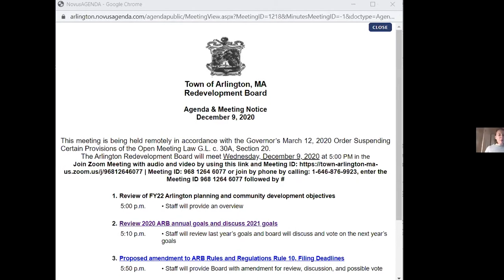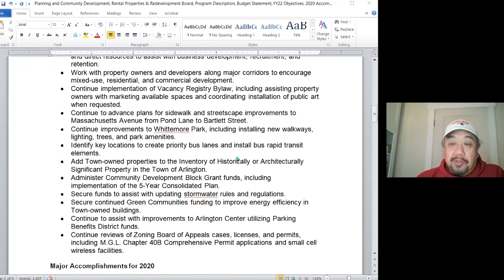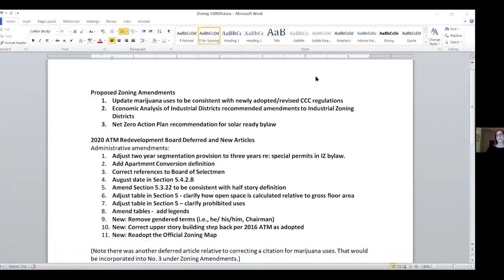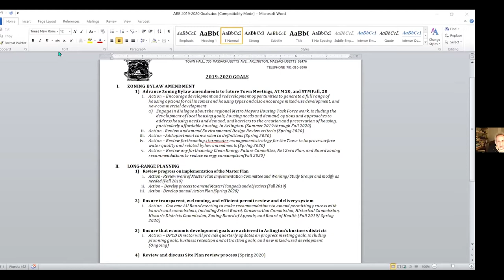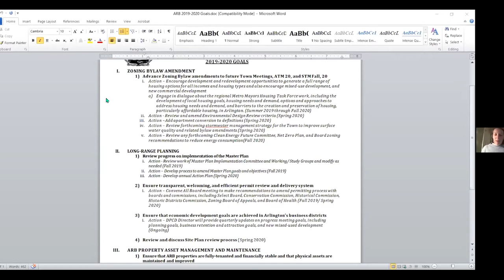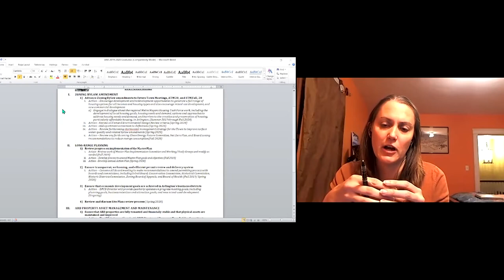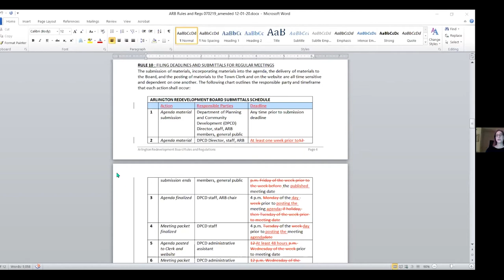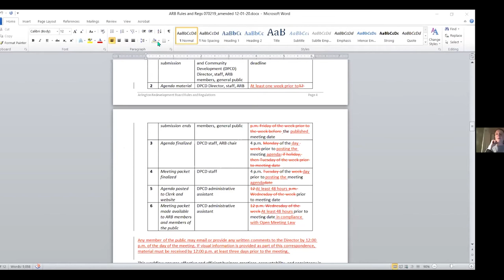Redevelopment Board Meeting - December 9, 2020